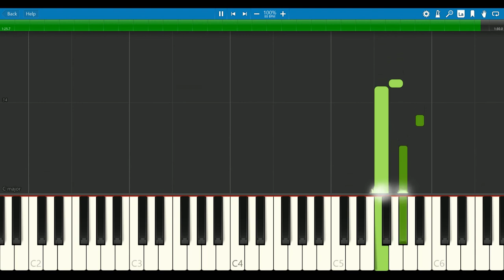Mustafar Medley (Anakin VS Obi-Wan, etc.) | Piano Tutorial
This medley mashes up Anakin VS Obi-Wan, Battle of the Heroes, and Anakin's Dark Deeds. Hope you enjoy this simplified piano version!